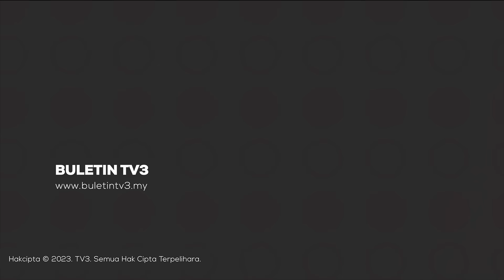STADIUM NASIONAL BUKIT JALIL | Tunku Ismail Bakal Rasmi Pembukaan Pada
Selain keterujaan menantikan saingan Pestabola Merdeka yang bermula Jumaat ini, seluruh peminat bola sepak tanahair juga bagai tidak sabar, untuk melihat wajah baharu padang Stadium Nasional Bukit Jalil yang bakal dipertontonkan kepada umum esok.